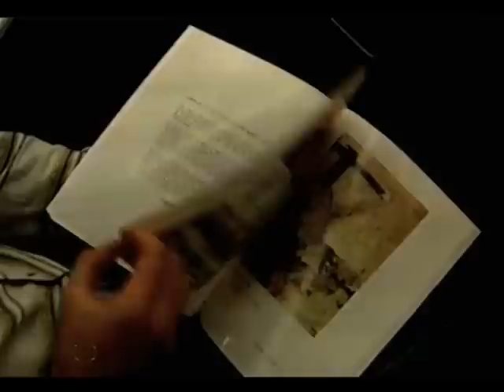José María Cano: Viaje a la Luna (2/2)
"Informe Semanal", España. 29 noviembre 1997.